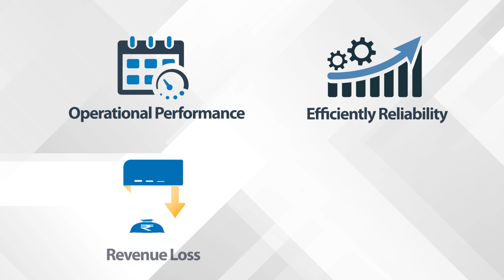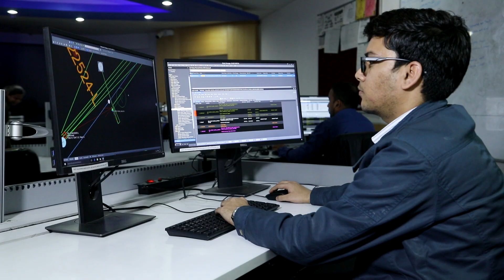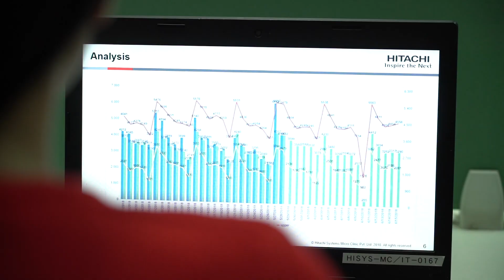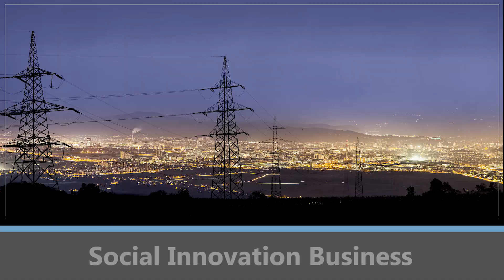Bringing Power to Millions Using Big Data Analytics - Hitachi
India is the world's third largest producer and consumer of power.
Given the systematic reforms, focus on growth and an expanding economy, the Indian power sector is evolving like never before. India is projected to become energy surplus in Financial Year 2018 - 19, with supply outstripping the demand.Tata Power-DDL sought Hitachi’s industry-leading data analytics, IT X OT expertise to adapt and make changes to the entire utility ecosystem. It collaborated with Hitachi Systems Micro Clinic Pvt. Ltd, a Hitachi group company to deal with the challenges of operational performance, efficiency, reliability, revenue loss and scheduling, thereby ensuring adequate levels of power supply to the community.